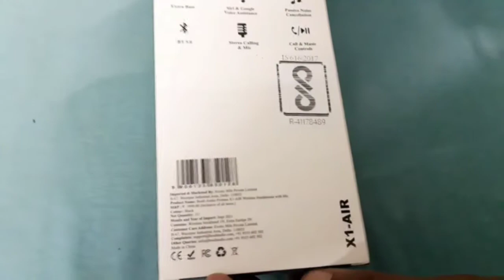The Best Bluetooth Earphone @899 | Boult X1 Air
here is the all new vid about the Boult X1 Air. The best earphones under 900. Watch how all the features are and how it suits you.